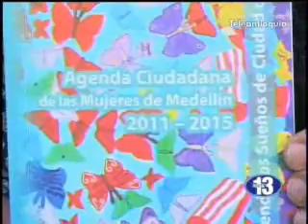Comidilla Política - Octubre 13 de 2011 - Hora 13 Noticias